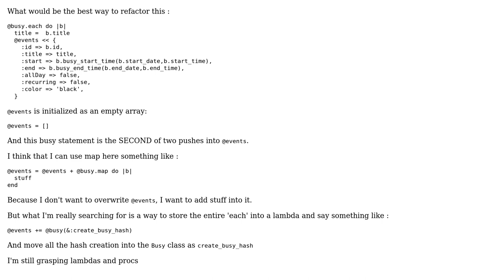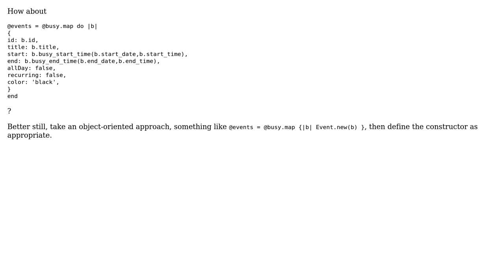Code Review: Refactor .each where each is redirected into a hash (2 Solutions!!)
Code Review: Refactor .each where each is redirected into a hash

With thanks & praise to God, and with thanks to the many people who have made this project possible! | Content (except music & images) licensed under CC BY-SA | Music | Images & others | With thanks to user tokland user notaceo user Marnen Laibow-Koser user Flambino and the Stack Exchange Network Trademarks are property of their respective owners. You are responsible for your own actions.